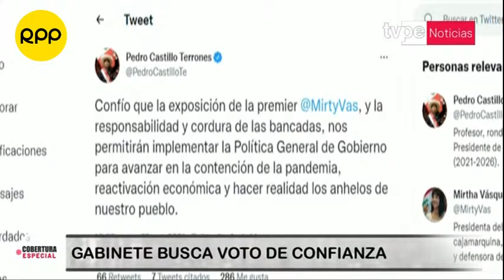Voto de Confianza: Así fue el discurso de Mirtha Vásquez ante Congreso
Hoy el Gabinete ministerial, liderado por Mirtha Vásquez, se presenta ante el pleno del Congreso para solicitar el voto de confianza.

00:00:00 Salida de Palacio de Gobierno
00:45:14 Inicio del discurso
00:48:34 1.Derechos básicos de la gente
01:11:55 2. Reactivación económica con Justicia social
01:33:26 3. Promoveremos la ciencia, la creatividad y el conocimiento
01:36:16 4. Que acceder a tecnología digital no sea un privilegio de pocos
01:38:52 5. Garanticemos un retorno seguro e inclusivo para toda y todo estudiante
01:47:17 6. Descentralización, modernización de la gestión pública y diálogo para un Estado que sirva al país.
01:54:53 7. Lucha contra la violencia y la corrupción
02:08:21 8. Fiscalización ambiental y acción frente al cambio climático
02:14:39 9. Integración fronteriza desde una diplomacia autónoma y democrática
02:16:43 10. Enfrentaremos el racismo y discriminación desde un Estado Intercultural